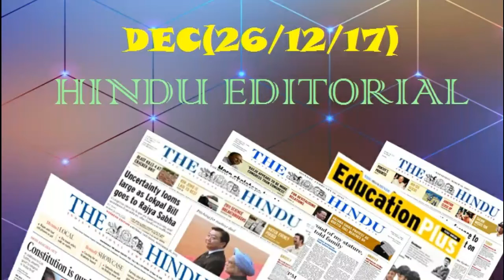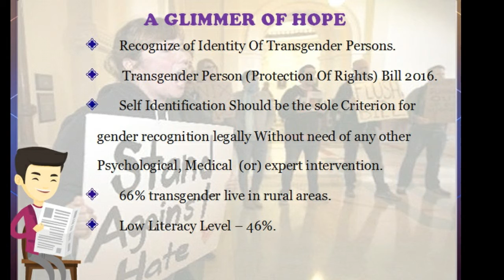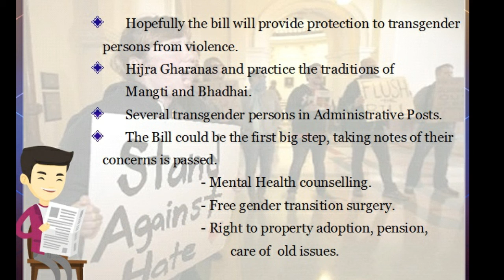Hindu important editorial in tamil 26 Dec 2017